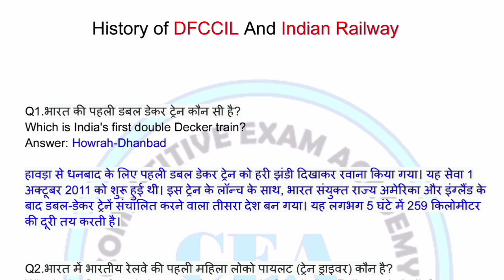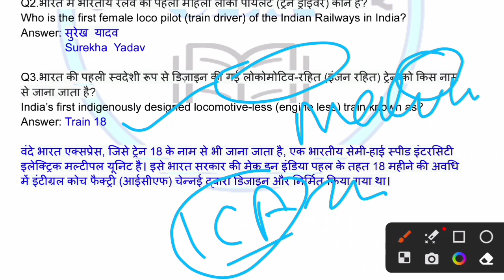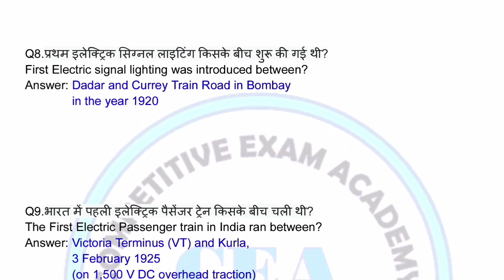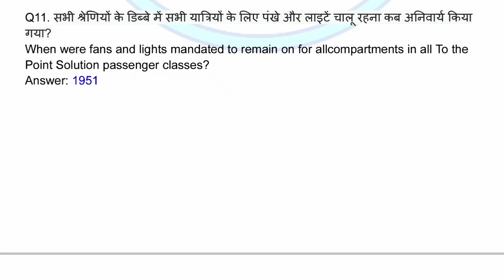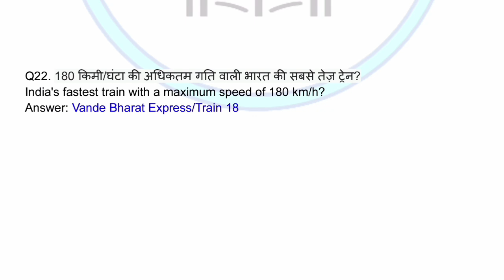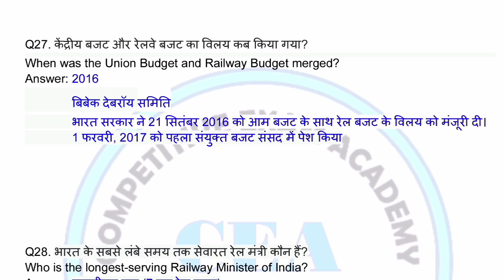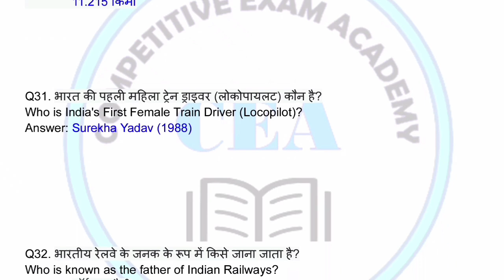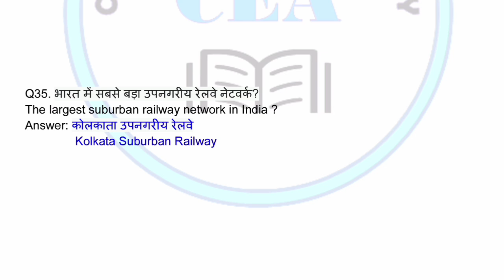History of DFCCIL and Indian Railway II DFCCIL and Indian Railway History II DFCCIL Phase-II Exam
History of DFCCIL and Indian Railway II DFCCIL and Indian Railway History II DFCCIL Phase-II Exam 2023   @CompetitiveExamAcademy
History of DFCCIL and Indian Railway
DFCCIL and Indian Railway History
Indian Railway History
DFCCIL History
dfccil phase-2 exam 2023
dfccil history for phase-2 exam
Indian Railway history for DFCCIL Phase-2 exam 2023
railway history
DFCCIL history